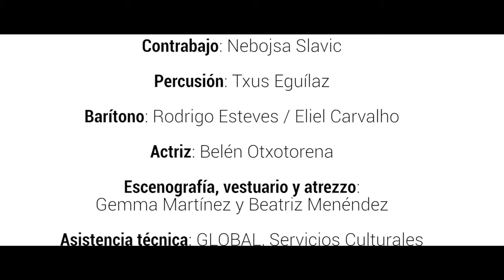Elmer, los colores de un sueño - Tráiler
Espectáculo musical para piano, contrabajo, percusión, barítono y actriz.
Ritmo y Energía

PIANO
Gorka Pastor

CONTRABAJO
Nebojša Slavić

PERCUSIÓN
Txus Eguílaz

BARÍTONO
Rodrigo Esteves / Eliel Carvalho

ACTRIZ
Belén Otxotorena

ESCENOGRAFÍA, VESTUARIO Y ATREZO
Gemma Martínez
Beatriz Menéndez

ASISTENCIA TÉCNICA
GLOBAL, Servicios Culturales

FOTOGRAFÍA
Nacho Carretero

ASESORAMIENTO ESCÉNICO
Inma Gurrea

ADAPTACIÓN Y SELECCIÓN MUSICAL
Belén Otxotorena

GRABACIÓN, EDICIÓN Y MONTAJE
Miltrescientosgramos

Basado en un cuento de David McKee.
Encargo de la Orquesta Sinfónica de Castilla y León.